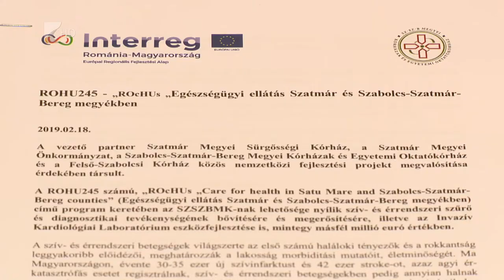ROcHUs - Kölcsey Tv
Mintegy 14 millió euró értékben újulnak meg határközeli nagy kórházak.
A Szatmár Megyei Sürgősségi Kórház, a Szabolcs-Szatmár-Bereg Megyei Kórházak és Egyetemi Oktatókórház és a Felső-Szabolcsi Kórház egy közös nemzetközi fejlesztési projekt megvalósítása érdekében társult. Így a Szatmár Megyei Sürgősségi Kórház 2 különálló szárnya eggyé válik majd. A Jósa András Oktatókórháznak pedig lehetősége nyílik a szív- és érrendszeri szűrő és diagnosztikai tevékenységének bővítésére és megerősítésére.